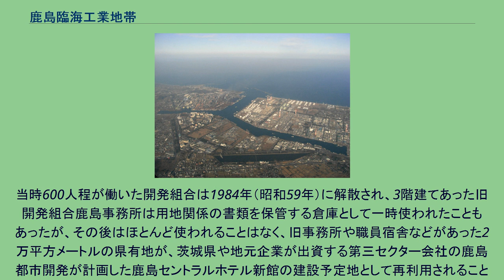鹿島臨海工業地帯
鹿島港を中心に工場が広がっている 鹿島臨海工業地帯（かしまりんかいこうぎょうちたい）は、茨城県鹿嶋市、神栖市一帯にある工業地帯である。
鉄鋼業、発電所、石油化学等の工場群がある。
約160の企業、2万2000人の従業員を擁し、茨城県下最大の工業集積を誇る。
茨城県の東南部（鹿行地域）、霞ヶ浦の東に位置する。
鹿島灘に面し、掘込式の工業港である鹿島港を中心に広がる。
鹿嶋市は日本製鉄東日本製鉄所鹿島地区を中心に日本製鉄グループの企業が立地している。
神栖市は石油化学工業や飼料を中心とした企業の工場が立地している。
そのほか、火力発電所や風力発電所が多く立地している。
鉄道では、貨物線の鹿島臨海鉄道鹿島臨港線が通っており、JR東日本鹿島線の鹿島サッカースタジアム駅（旧称・北鹿島駅）と接続する。
鹿島臨海工業地帯の工業用地は、鹿島港の北側に位置する鹿嶋市の高松地区、北海浜地区と、鹿島港の南東側に位置する神栖市の神之池東部地区（通称・東部地区）、南海浜地区、奥野谷浜工業団地と、鹿島港の南西側に位置する神之池西部地区（通称・西部地区）と、神栖市砂山に位置する波崎地区の各地区に分けられる。
1944年（昭和19年）、後に工業地帯となる一帯に軍の中央航空研究所建設の構想が持ち上がり、11人が所有していた民有地を大蔵省が強制収容した。
研究所は建設されないまま、戦後、土地は大蔵省から神栖村、国際電電株式会社へ払い下げられている。
1959年（昭和34年）、茨城県知事に当選した岩上二郎は、政策目標に「後進県からの脱却」を掲げ、とりあえず生産性の低い県内の砂丘地帯の農業所得を向上させ、さらに工場を誘致して農外所得を加えることで、低迷にあえいでいた県民所得の増大をはかった。
県は、翌1960年（昭和35年）に「工場誘致条例」の制定、「鹿島灘沿岸地域総合開発の構想」を打ち出して鹿島開発の試案がまとめられ、工場誘致に乗り出した。
翌年9月に作成した「鹿島臨海工業地帯造成計画」によれば、「鹿島工業港の建設及び霞ヶ浦を水源とする工業用水道計画を中核とする臨海地域に、4,000ヘクタールの工業地域を造成するとともに、交通網の整備と相まって、さらに数千ヘクタールの住居地を開発し、鉄鋼、石油、化学、機械等の総合的臨海工業地帯の実現とあわせて、機能的近代都市の形成」をはかるという計画が謳われている。
1963年（昭和38年）には工業整備特別地域に指定され、その前年に策定された全国総合開発計画（全総）で謳われている拠点開発方式の実践として事業が進められ、30万人都市を新造するという国家プロジェクトによる巨大開発は「農工両全」、「貧困からの解放」をスローガンとして推進されていった。
開発計画はいくども計画変更がなされ、特に鹿島港の規模はタンカーの大型化に対応すべく大きくなっていった。
開発地域の用地買収は1964年（昭和39年）に開始。
最も困難だったのは、工業地帯内には民有地が多かったため、これらの土地を買収して工業用地を確保することであった。
県は工業地帯にかかる土地のうち、地元の地権者が4割の土地を提供し6割の代替地移転とする鹿島独自の土地買収方法「6・4方式」を編み出し、地元地権者の理解と協力により用地買収が進められ、昭和42年度末（1968年3月）までに目標面積4,000ヘクタールの約8割まで買収が進んだ。
1967年（昭和42年）には進出予定23社の立地が決定した。
1969年（昭和44年）4月に、住友金属鹿島製鉄所の熱間圧延工場での操業が始まり、10月には鹿島港も開港する。
更に1971年（昭和46年）には神之池東部地区に進出した石油化学関連企業の操業が開始され、鹿島臨海工業地帯における鉄鋼・石油コンビナートの形が整った。
1973年（昭和48年）鹿島臨海工業団地造成事業工事完了の公告が出され、1984年（昭和59年）には茨城県が開発収束の宣言を出した。
2011年（平成23年）3月11日の東北地方太平洋沖地震（東日本大震災）では揺れに加え津波と液状化で、鹿島港の港湾設備が損壊したほか、各社の工場設備にも大きな被害が発生、震災直後は操業停止状態に陥った。
なお、2020年10月現在の人口規模は、鹿嶋市・神栖市あわせて約16万人。
鹿島臨海工業地帯開発組合（以下、開発組合）は、1960年代にはじまった「鹿島開発」で、開発に必要な工業用地や移転代替地の土地取得業務にあたった組織である。
当時、茨城県から派遣された職員がオートバイに乗り、用地交渉に出かけた拠点である開...